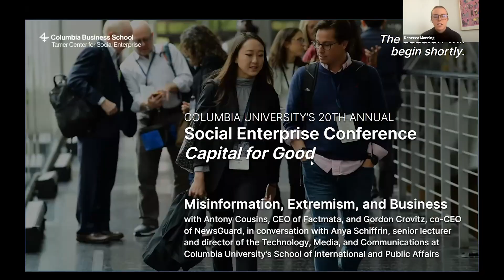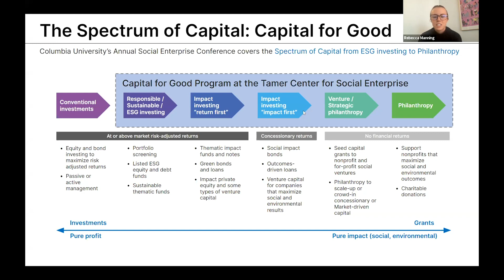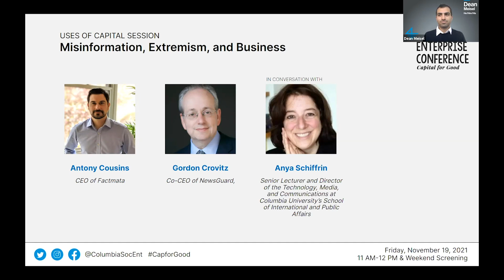Misinformation, Extremism, and Business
In this panel discussion, Antony Cousins, CEO of Factmata; Gordon Crovitz, co-CEO of NewsGuard; and Anya Schiffrin, senior lecturer and director of the Technology, Media, and Communications at Columbia University’s School of International and Public Affairs, covered the rise of misinformation, as well as the responsibility of social media and other online content companies in fighting misinformation and extremism. These experts talked about potential solutions to the misinformation problem, the evolution of misinformation through recent elections and the pandemic, and how the news and tech sectors can and have been working together.